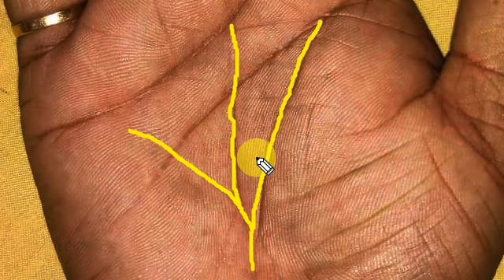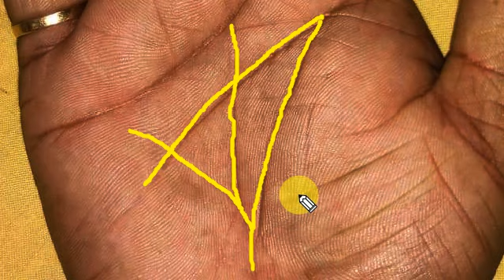शक्तिशाली त्रिशुल त्रिपुंड | भाग्यविधाता